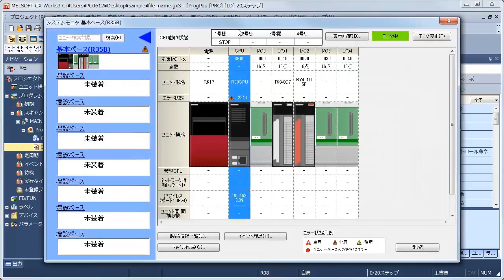#6 トラブルに対する対処 - こんなに簡単、シーケンサ (表示灯編)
身の回りの繰り返し行っているような作業をシーケンサで自動化しませんか？
今までシーケンサを使ったことがない方々に向けて、シーケンサシステムの構築がいかに簡単かをお見せします。
全3編のうちの本編は、装置の動作状態を示す表示灯のランプを点灯させる表示灯編です。